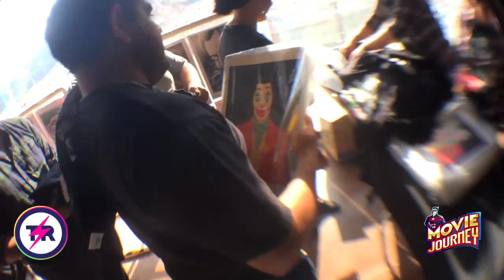ENTREVISTA: ALEJANDRA GARCIA Y RODELA - Evento JOKER Movie Journey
l dia de hoy entrevistamos a dos  artistas con un estilo totalmente opuesto pero igual de geniales! Alejandra Garcia y Gerardo Rodela "NEOLEON2025" tambien algunas imagenes del evento de Movie Journey: JOKER y Tributorama: JOKERS!

Muchas gracias a todos los que paritciparon !